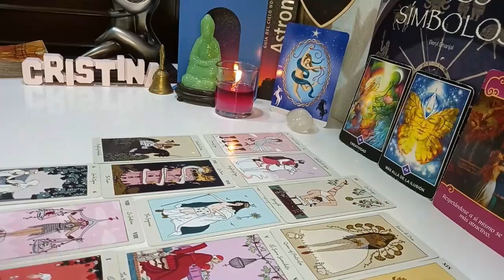SCORPIO 🥶THE SILENCE BEFORE THE STORM 😱 YOU HAVE NO IDEA ABOUT❗️🙏 JANUARY 2024 TAROT LOVE READING